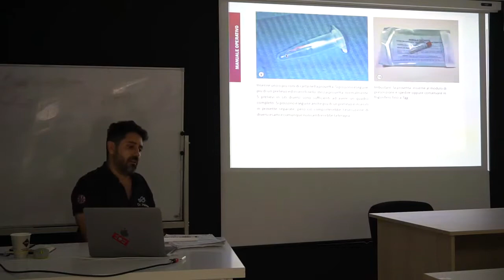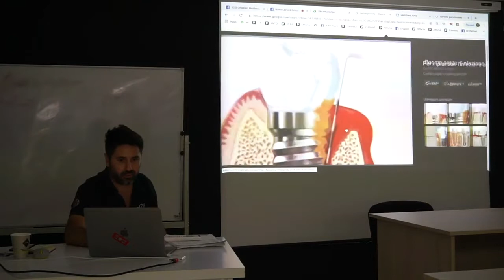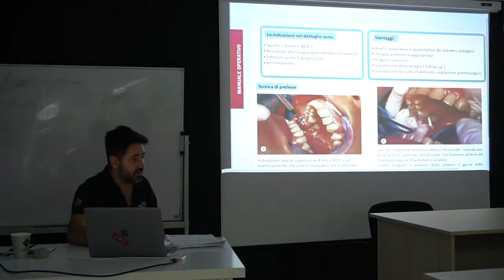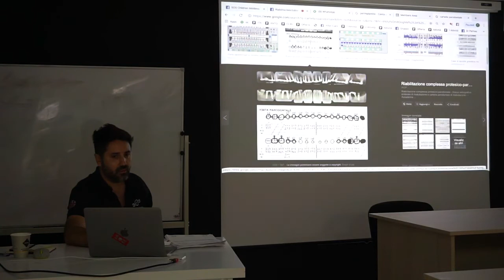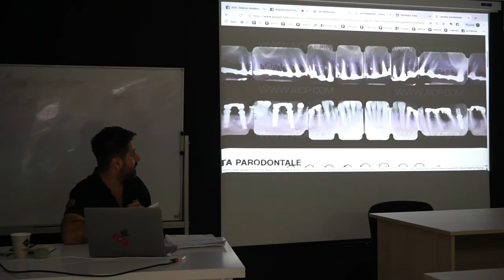Quanto è difficile per un dentista curare la parodontite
Quando si parla di parodontite (piorrea) spesso ci si chiede se è un problema che si può risolvere in maniera definitiva. Molti pazienti purtroppo sono destinati a non riuscirci, ma non è colpa loro.

Perché quindi si rimane nella spirale del dentista per anni e anni senza riuscire mai a risolvere il problema finché non è troppo tardi?

Purtroppo la questione è dovuta ad una serie di fattori, che messi assieme fanno sì che si raggiungano stadi avanzati del problema, stadi in cui si è costretti a riabilitare del tutto la bocca con innesti ossei, impianti zigomatici, o interventi come all-on-4, all-on-6 o toronto bridge.

Ti spiego meglio all'interno del video.